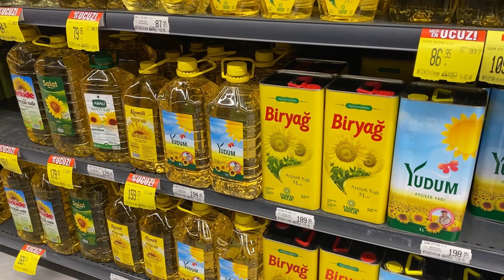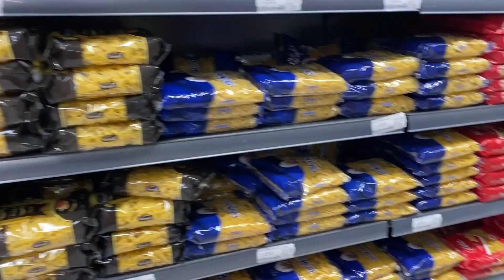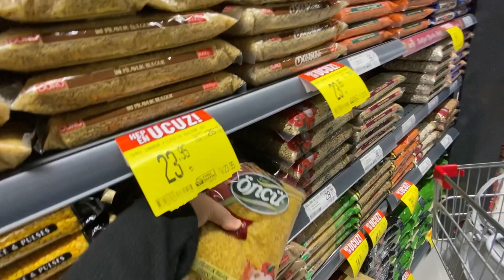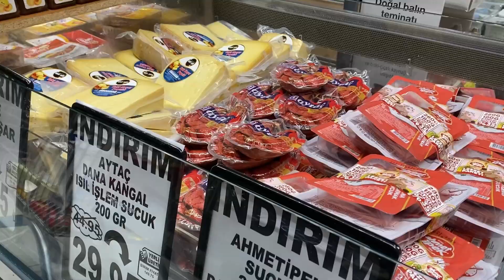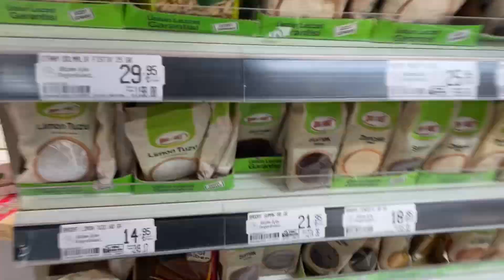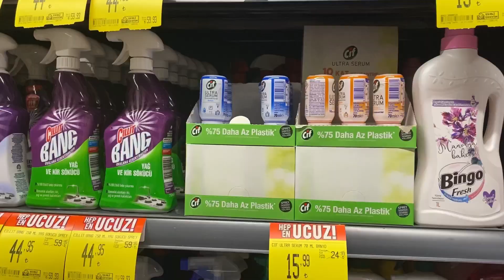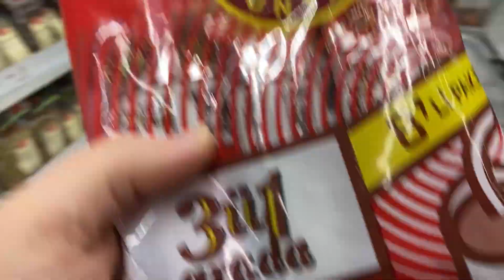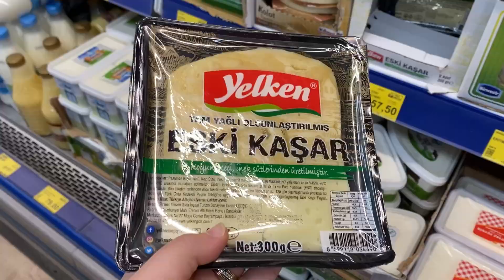2500₺ Market Alışverişi/Aralık Ayı Güncel Market Fiyatları/Gördüğünüz Fiyatlara inanamayacaksınız ‼️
Her Çarşamba Saat 12:00 ‘ da Yeni video ile buradayım.